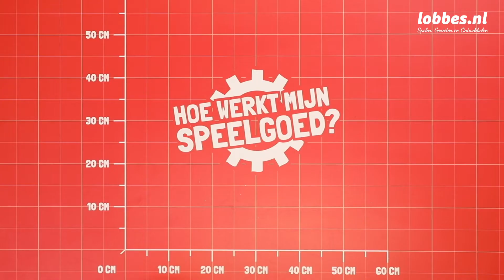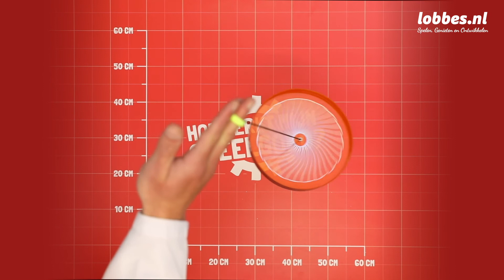Acrobat Spin & Fly Jongleerfrisbee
Maak de gaafste stunts met de Spin & Fly. Deze frisbee is niet om te gooien. Door het elastiek en zijn draaiende bewegingen doe je coole trucjes met het bord.